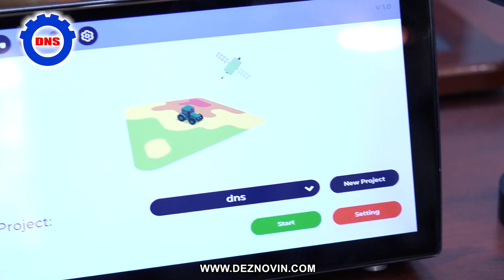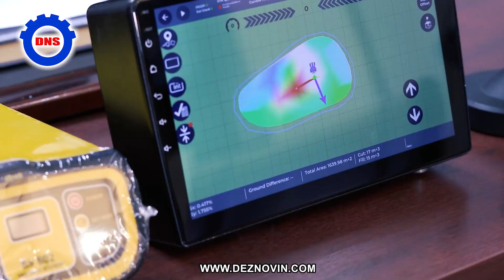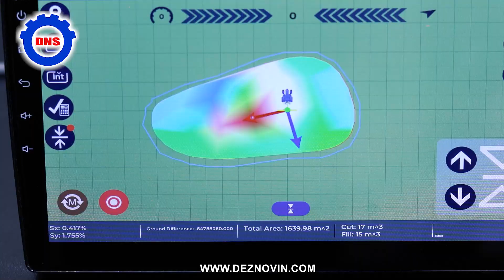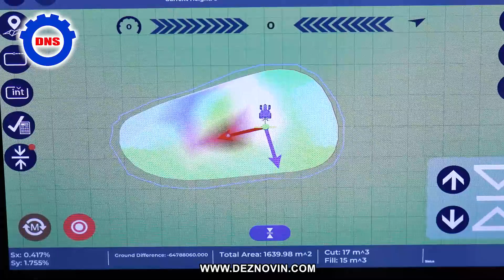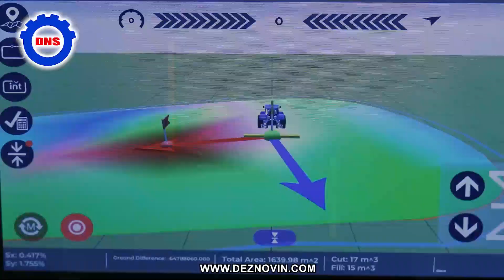للبیع جهاز جی بی اس ابوشاشه الامریکی لتسویه الاراضی الزراعیه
المواصفات الفنیة:
-مدی 20 کیلومتر
شاشة عرض لمسیة ملوّنة کبیرة قیاس  10.1 اینج ذات وضوح عالي
عرض ثلاثي الابعاد للأرض والساحبة مع امکانیة عرض إتجاه السیر
العمل في ظروف حرارة الجو من -20 الی  +60 درجة مئویة ومقاومة لنفوذ الاتربة والرطوبة
مستلم رادیوي داخلي بتردد 470 MH – 410 MH  لغرض استعمال المحطة الأرضیة (RTK)
امکانیة النقل السهل بین الساحبات واجهزة التسطیح المختلفة
برنامج خاص لرسم خارطة الارض
امکانیة حساب المیلان الأفضل / نقل اقل حجم من التراب / إجراء المیلان المطلوب للفلاح لتسطیح الارض
مَقرّ بیانات قوي لخزن بیانات الخارطة وتسطیح الارض
امکانیة السیطرة علی الصمامات الکهربائیة دون الحاجة للملف الخارجي ومجهّز بریموت کونترول لغرض تسهیل العمل بالجهاز
عرض الوضعیة الحالیة وقبل وبعد التسطیح للارض بصورة اطیاف ملونة
امکانیة نصب کامیرا خارجیة لغرض مشاهدة عملیة القشط والردم الترابي
امکانیة تنظیم دقة التسطیح طبقاً لحاجة الفلاح وایضاً امکانیة بدء العمل مع رسم الخارطة وبدون رسم الخارطة
جهاز مستلم ذو ثلاثة ترددات موحدة مع 1280 قناة :
نظام الکتروني مبني علی الاندروید یوفر امکانیة توافق شاشة العرض مع طریقة العمل